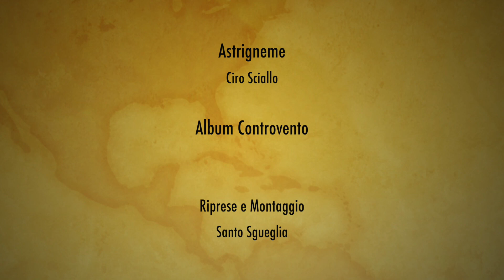Astrigneme Ciro Sciallo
Ciro Sciallo Astrigneme , video Santo Sgueglia